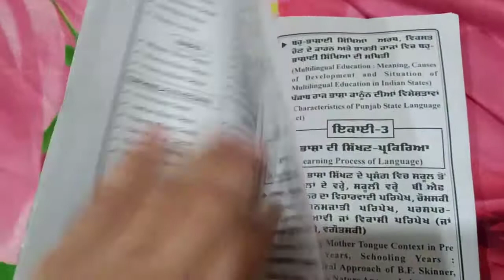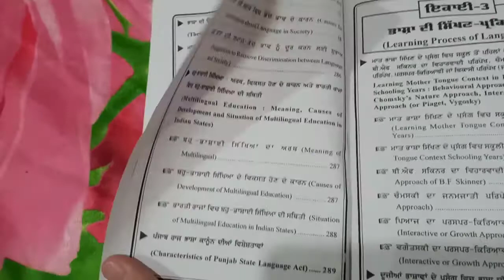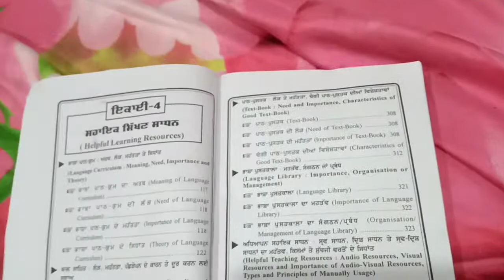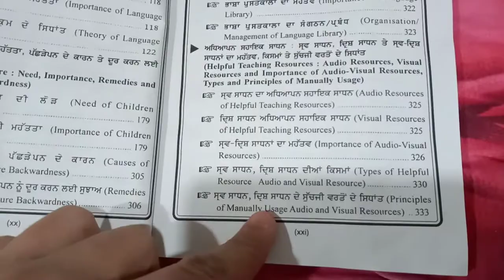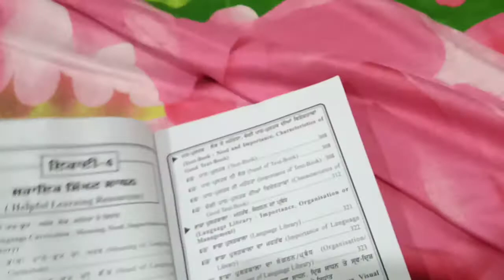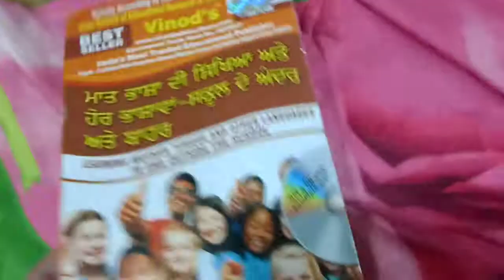Vinod's ETT Ist yr Book Review - Learning mother tongue - SCERT - Punjabi medium